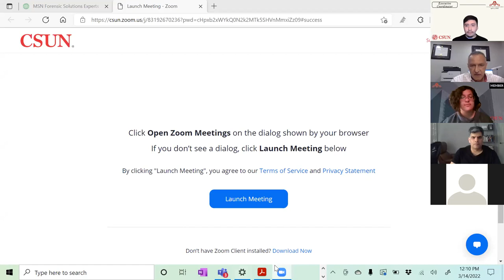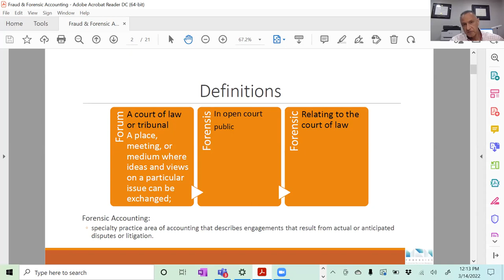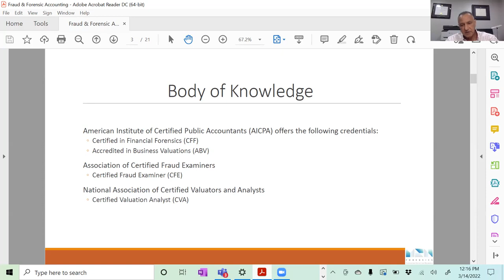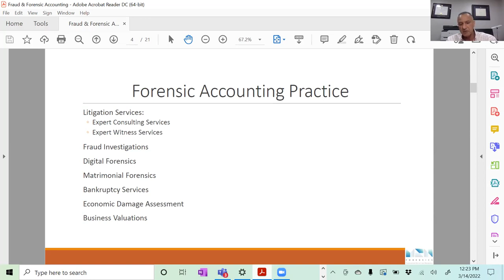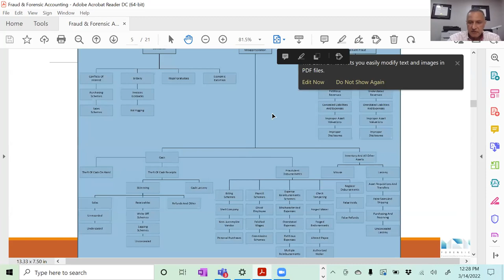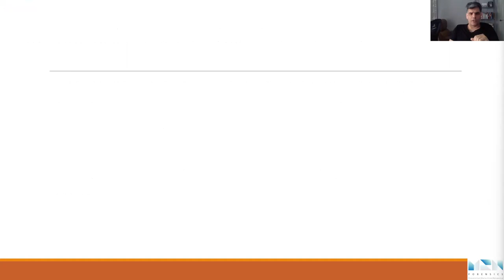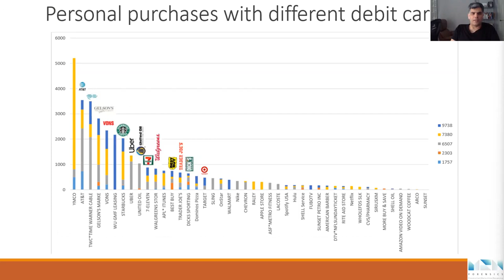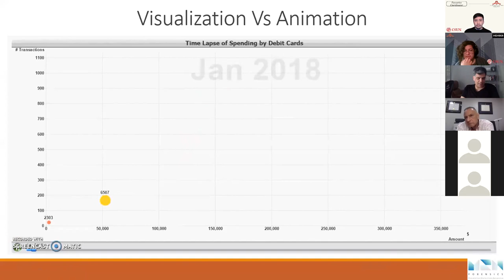Rob Razani (Spring 2022) | CSUN Accounting Association | Fraud and Forensic Accounting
Hi fAAm! Just in case you didn't get a chance or want to rewatch, here's the recording of our Monday meeting with Rob Razani on March. 14, 2022. This was an amazing opportunity for members to learn about fraud and forensic accounting.

We would like to give special thanks to all the Rob Razani Speakers for joining us and providing great insight for our students!

Speakers:

 Rob Razani - CSUN Professor or Managing Partner at MSN Forensics
Mahdi Ghandhari - Partner at MSN Forensics
Resources:
Other Clubs:
●CSUN ALPFA (Association of Latino Professionals For America)